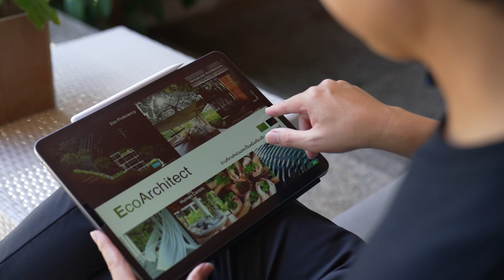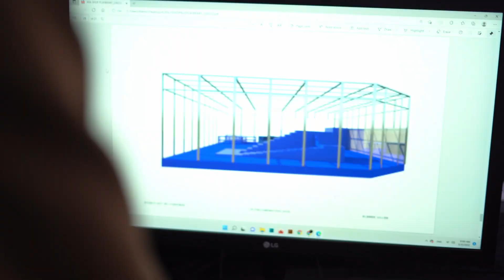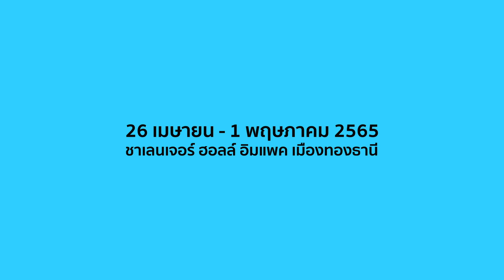งานสถาปนิก'65 : "พึ่งพา - อาศัย : CO – WITH CREATORS"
4 ใน 12 คู่ สถาปนิก X นักสร้างสรรค์  ที่ได้จับคู่มา "พึ่งพา - อาศัย : CO - WITH CREATORS" ในงานสถาปนิก'65 ปีนี้ ไม่ว่าจะเป็น

• คำรน สุทธิ X จีรศักดิ์ พานเพียรศิลป์  ออกแบบพาวิลเลียน Local innovation :  ภาคภูมิ-ภูมิภาค Co-breathing house
• ปรัชญา สุขแก้ว X สุเมธ ยอดแก้ว ออกแบบพาวิลเลียน ASA Club 'รส ลด สัมผัส' (Touchless)
• ดร. ณรงค์วิทย์ อารีมิตร X สร้างสรรค์ ณ สุนทร ออกแบบพาวิลเลียน ASA Student and Workshop Street Wonder
• ชารีฟ ลอนา X สเริงรงค์ วงษ์สวรรค์ ออกแบบพาวิลเลียน ASA SHOP PLAYBRARY

กำลังจะพาเราเข้าสู่โลกที่เชื่อมโยงด้วยความหลากหลาย สร้างสรรค์ และสนุกมากยิ่งขึ้น ผ่านผลงานการออกแบบพาวิลเลียนของพวกเขา

ด้วยการทำงานของเหล่านักสร้างสรรค์และสถาปนิกที่ยอมให้สเปซซึ่งกันและกัน แนวความคิดของสองสายงานต่างสาขาอาชีพจึงเกิดการไหลเรียงมาหลอมรวมกันได้อย่างสอดคล้อง บ้างก็มีไอเดียใหม่ๆ มาเสนอให้อีกฝ่ายหนึ่งตื่นเต้น และก็ท้าทายให้ช่วยกันต่อยอดแนวความคิดซึ่งกันและกันจนสำเร็จ เกิดเป็นผลงานที่มีคุณค่า

การพึ่งพาอาศัยกันเพื่อออกแบบพาวิลเลียนในครั้งนี้ อาจเป็นหนึ่งตัวอย่างทำนายอนาคตให้เห็นว่า การทำงานในโลกที่มีความหลากหลายมากขึ้น ทุกสิ่งเปลี่ยนแปลงอย่างรวดเร็ว อาจต้องอาศัยการทำงานที่มีมุมมองหลากหลายตามไปด้วย ซึ่งในฐานะสถาปนิก การทำงานร่วมกับวิชาชีพอื่นๆ น่าจะเป็นเทรนด์ในอนาคต ที่จะช่วยให้การทำงานสามารถเข้ากับบริบทที่มีความซับซ้อนมากขึ้นในแต่ละที่ได้

ติดตามชมผลงานการสร้างสรรค์ทั้ง 12 พาวิลเลียน ที่เกิดจากการพึ่งพาต่อยอดซึ่งกันและกันจนเกิดเป็นผลงานที่มีคุณค่า ได้ที่งานสถาปนิก’65 ระหว่าง วันอังคารที่ 26 เมษายน – วันอาทิตย์ที่ 1 พฤษภาคม 2565 เวลา 10.00 – 20.00 น. ณ อาคารชาเลนเจอร์ ศูนย์แสดงสินค้าและการประชุม อิมแพ็ค เมืองทองธานี

ลงทะเบียนเข้าชมงานฟรีได้ที่หน้างาน หรือ ลงทะเบียนล่วงหน้าได้ที่

ดูรายละเอียดได้ที่ | FB: งานสถาปนิก : ASA EXPO